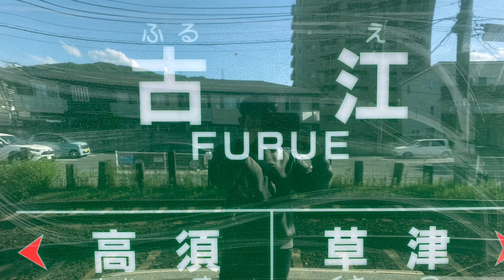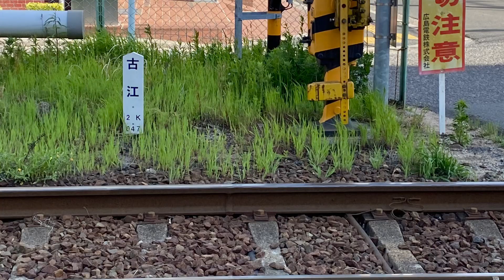広島電鉄路面電車 2021.05.01 古江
【古江：ふるえ】です。今回初登場の駅です。宮島線の中で唯一撮影に行ってなかったので16時過ぎに行ってきました。風が強く、電車の音と風の音が入っております。GW初日ですが電車の乗降客も少ない印象でした。周りは住宅街と神社、学校があり普段乗降客の多い駅です。